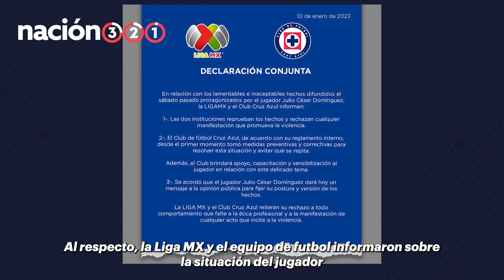¿Jugador de Cruz Azul realiza ‘narco fiesta infantil’?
Una fiesta infantil que organizó Julio César ‘Cata’ Domínguez causó polémica. Pero, ¿por qué? Aquí te lo contamos.